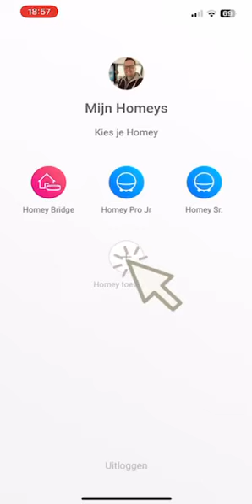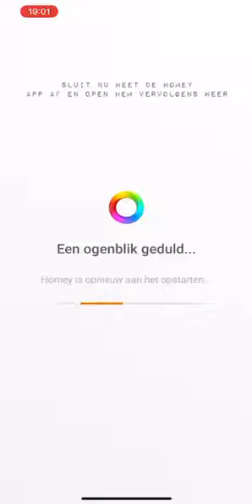Homey Cornelisse - Homey Pro 2016-2019 koppelen aan nieuw wifi netwerk